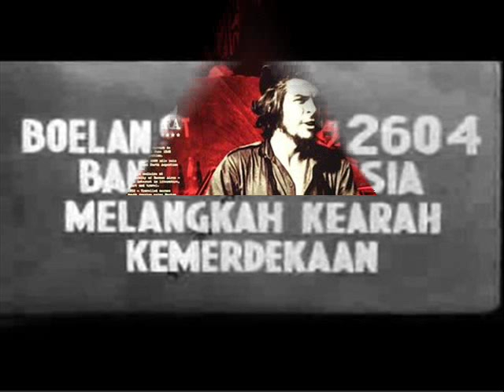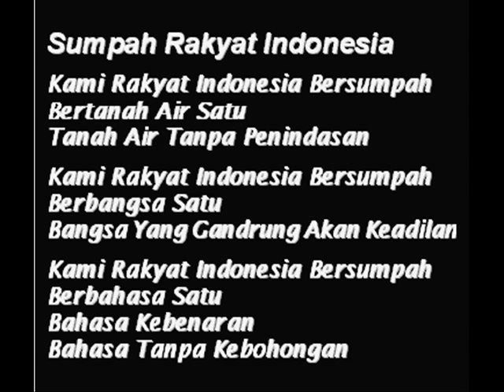Satu Bumi Manusia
Bila budaya berkehendak membebaskan rakyat (manusia), maka merenunglah dengan welas asih di sisi kesakitan rakyat (manusia). Bahkan sebagai imbalannya, kesakitan rakyat akan menghaturkan kehalusan budi bagi yang merasakannya dengan tulus, agar kita tahu secara benar dan kongkrit garda-garda keji yang menghalanginya menjadi manusia, manusia yang dicintai manusia (dan bumi). Memang, tugas manusia adalah menjadi manusia, manusia yang berguna bagi manusia lainnya (dan bumi) dan bagi dirinya, memanusiakan manusia sebagaimana keharusan yang diketemukan dalam tahap sejarahnya.